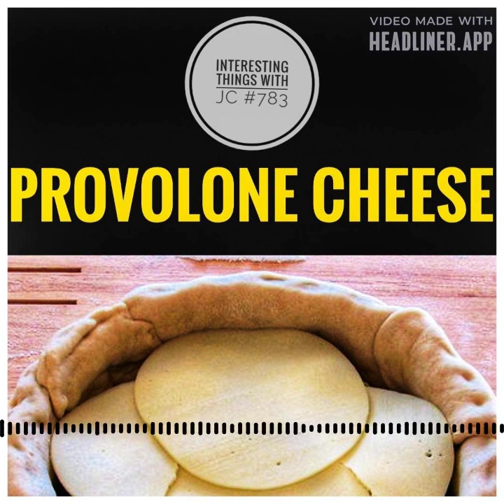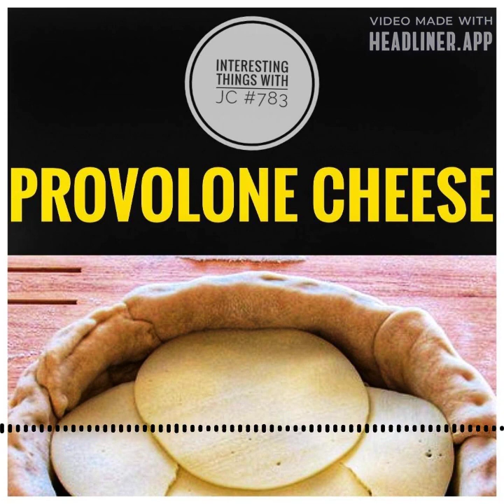783: "Provolone Cheese"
Interesting Things with JC #783: "Provolone Cheese" - Dive into the story of this Italian masterpiece, from ancient origins to iconic shapes. Discover its rich history and tantalizing flavors.